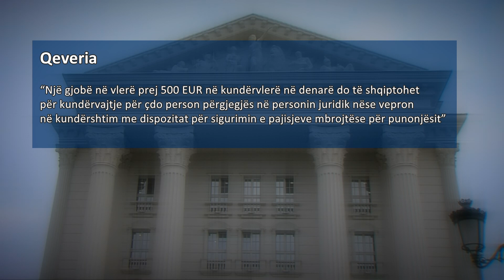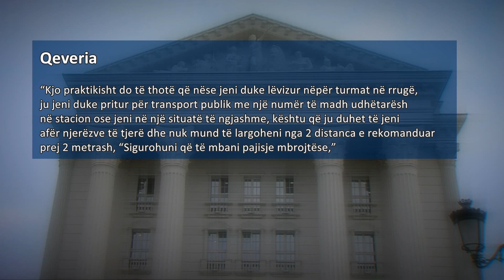ARBEN 2 23 04 2020